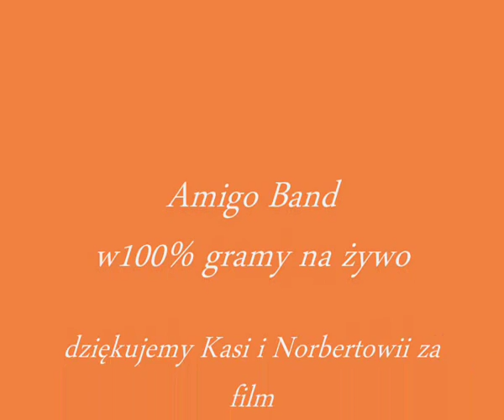Szalona ruda cover Amigo Band Zespół Weselny Kozienice, Zwoleń, Radom, Dęblin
tel kont 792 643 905
Zespół weselny Amigo Band to najwyższa jakość wykonywanych usług, która jest poparta wieloletnim doświadczeniem, profesjonalnym sprzętem oraz umiejętnościami poszczególnych członków zespołu. Nasz repertuar obejmuje zarówno najnowsze piosenki królujące na listach przebojów, jak i nieśmiertelne przeboje z lat siedemdziesiątych czy osiemdziesiątych. Do każdego klienta podchodzimy indywidualnie, uzgadniamy cały przebieg imprezy, jak i repertuar (uczymy się również utworów na życzenie).